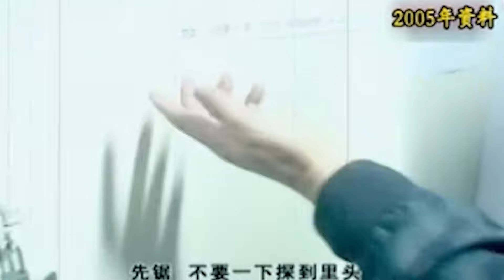河南鄭州：2005年特警解救人質真實影像